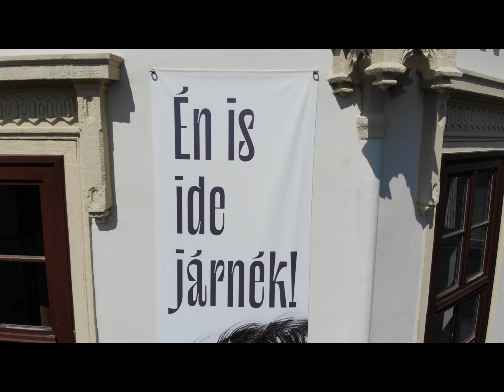A Soproni Széchenyi István Gimnázium 2020-ban kezdő tanulóinak fogadalomtétele